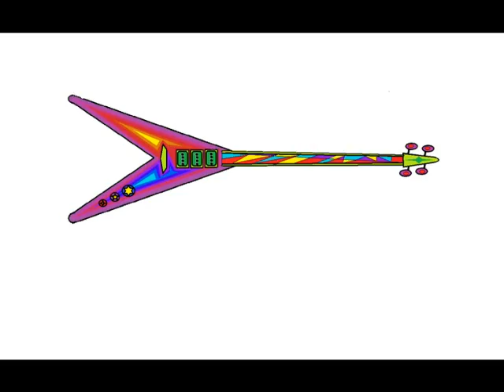I'm Feeling Blue ( Turn Me Around)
written  & performed by Ray Holland a song of betrayal